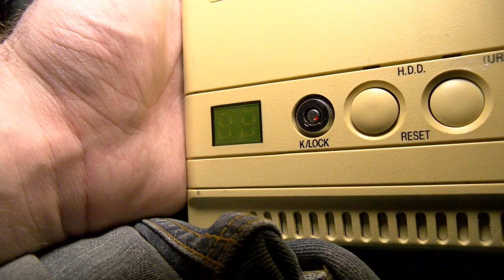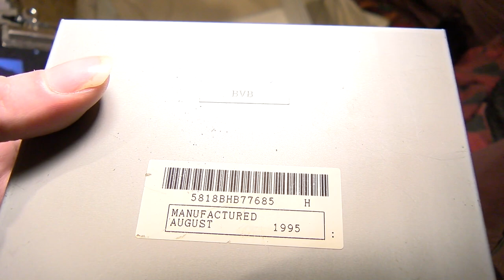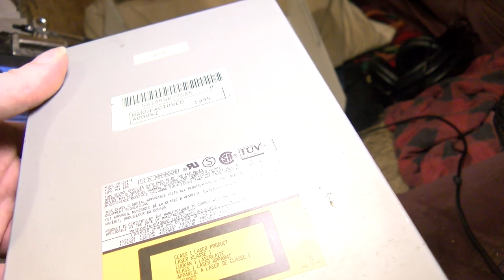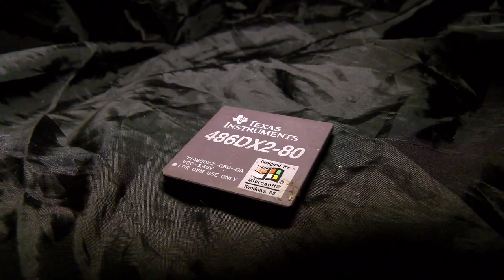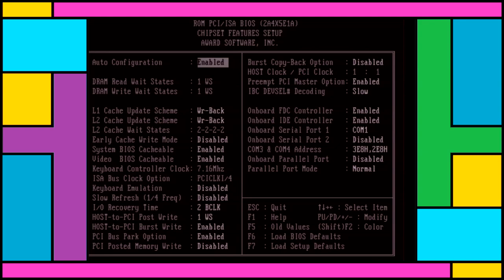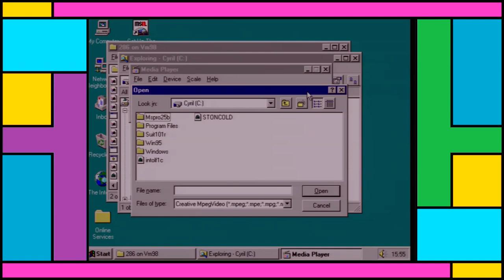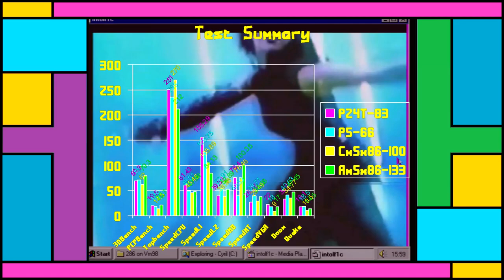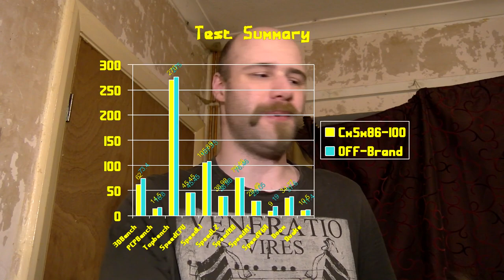Gimmicky Cyrix 5x86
Another system that was really built from spares. The CPU and motherboard certainly cannot be flawed, but I'm not sure the same can be said for the rest of the hardware. This is in no way an in-depth look at this platform, as that would take too long, though I definitely want to do those additional tests I talked about some day. So begins the search for a Via chipset board that isn't priced higher than my house.

Places where I can be found outside of YouTube;
(Not really used any more)